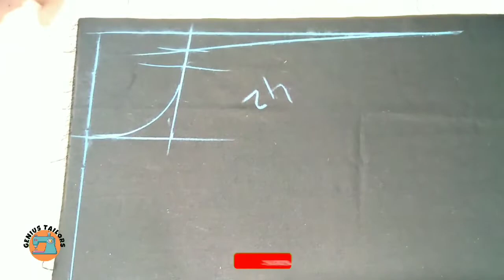Nehru Jacket Cutting Collar Method | Sadri ka HALA Cutting Kaise kren | GENIUS TAILORS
In this video I will tell you how to do Nehru Jacket Cutting with Collar Method, and How to do Cutting of Neck Point.

اس ویڈیو میں میں آپ کو بتاؤں گا کہ کالر طریقے سے نہرو جیکٹ کی کٹنگ کیسے کی جاتی ہے، اور گردن کے پوائنٹ کی کٹنگ کیسے کی جاتی ہے۔

इस वीडियो में मैं आपको बताऊंगा कि कॉलर मेथड से नेहरू जैकेट कटिंग कैसे करें, और नेक प्वाइंट की कटिंग कैसे करें।

Genius Robe (Men's Tailor)

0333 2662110